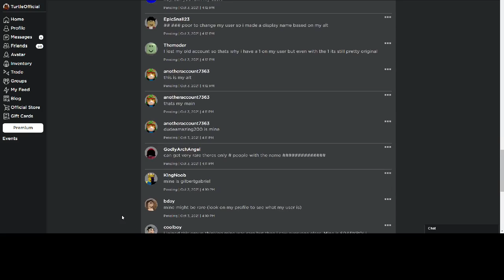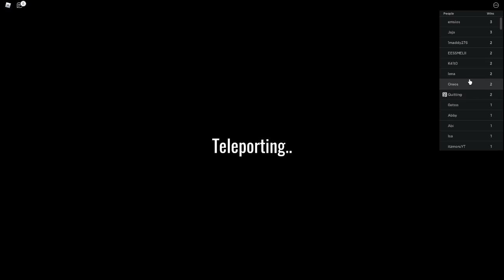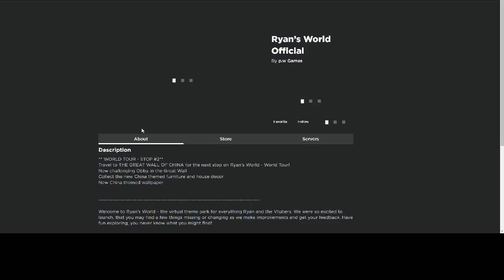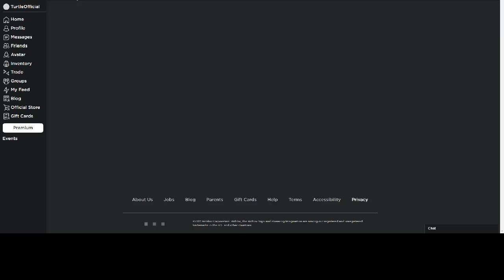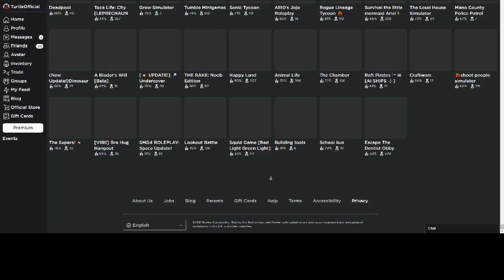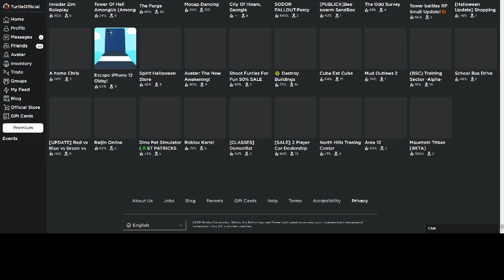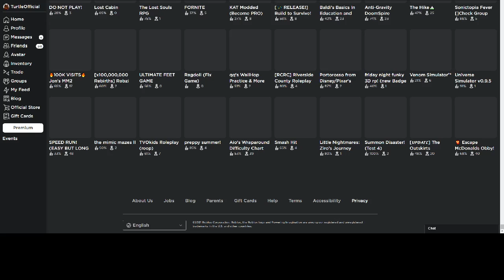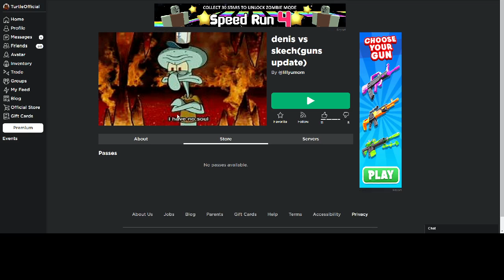why roblox squid games suck (Part 2)